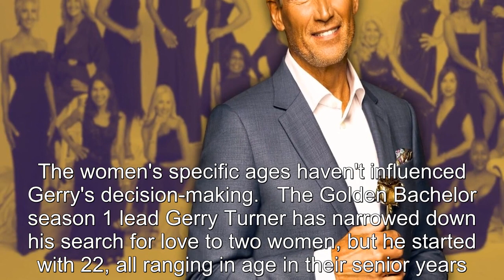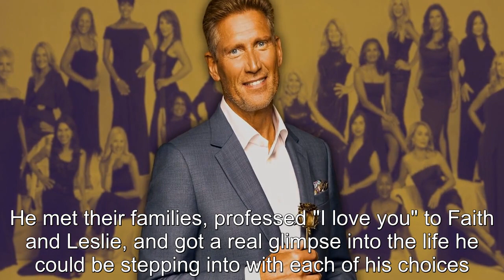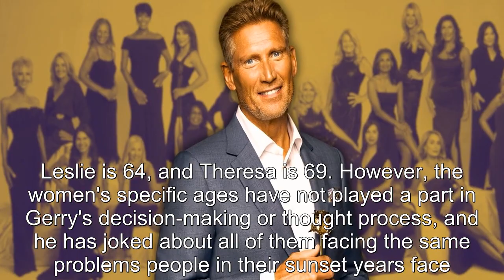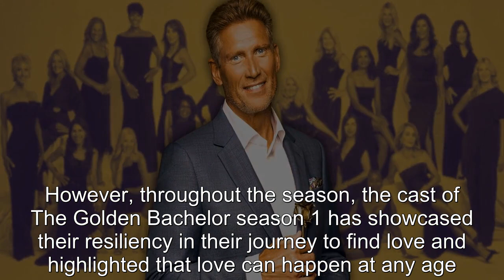The Golden Bachelor: What Is The Age Range Of The Contestants?